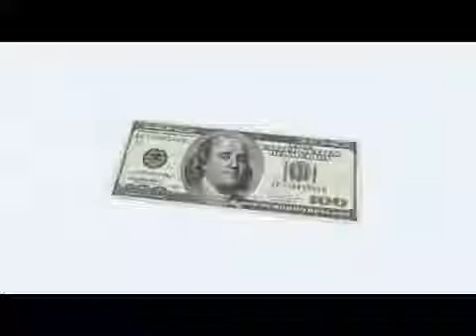Cash Trillion Dollars